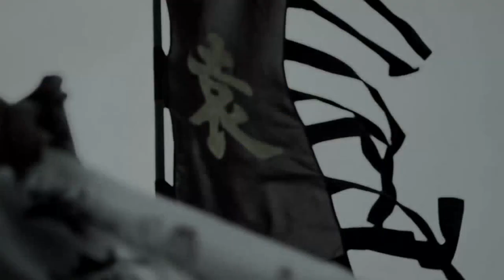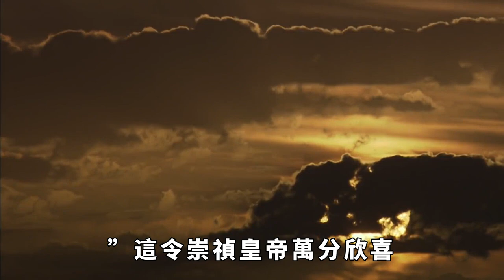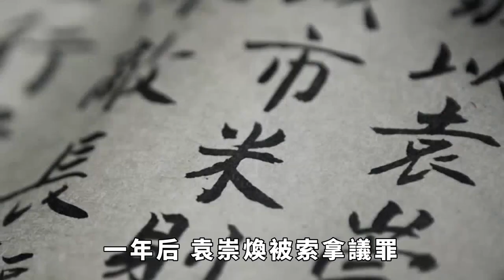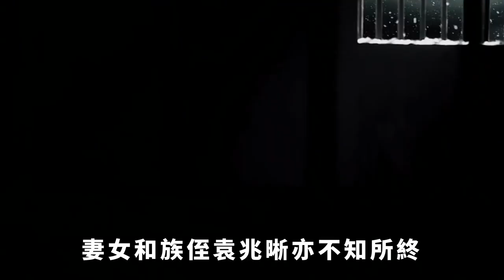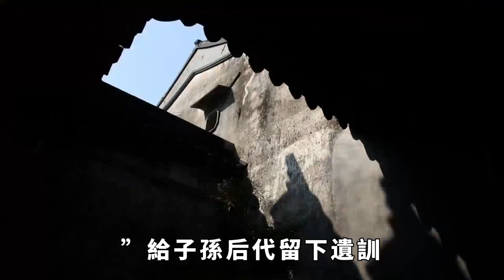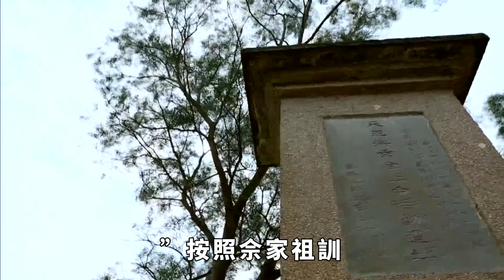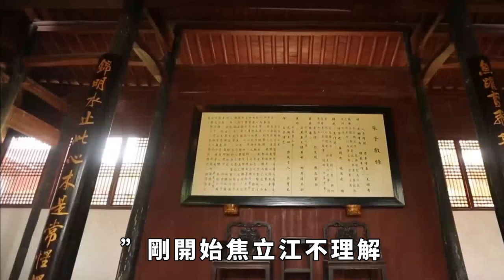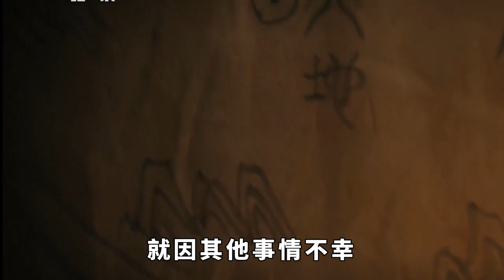袁崇煥被淩遲處死，貼身侍衛立一毒誓，迄今後人18代已執行393年【包包說歷史】古代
袁崇煥被淩遲處死，貼身侍衛立一毒誓，迄今後人18代已執行393年【包包說歷史】
袁崇煥是明朝崇禎年間一名將，在他受刑的法場上，他的貼身侍衛立下毒誓，而這個誓言也已經被其後人執行了有393年之久。侍衛所許的毒誓究竟是什麼？身為名將的袁崇煥又是為何會被淩遲處死？古代 明朝 明朝历史 明朝歷史 請注意，本影片是專注於講解社會新聞和奇聞異事，完全符合YouTube社群準則。